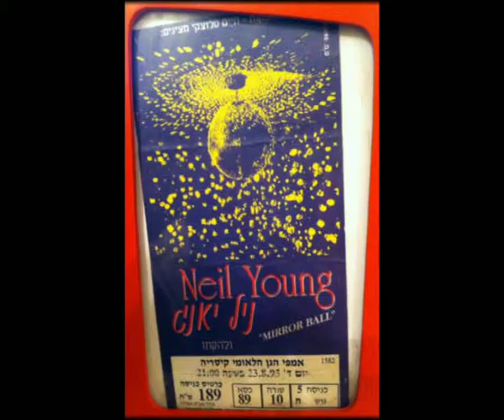Neil Young- Throw Your Hatred Down- Live in Israel 23.8.95 (11/14)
Neil Young & Pearl Jam- Throw Your Hatred Down- Live in The Roman Amp. Caesarea, Israel, 23.8.95, Mirror Ball Tour
(11/14)